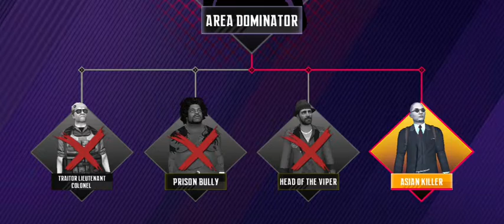Ninja creed's | part 23 | gameplay walkthrough